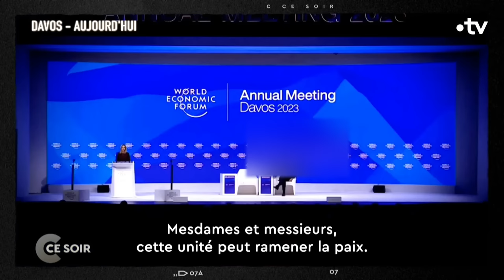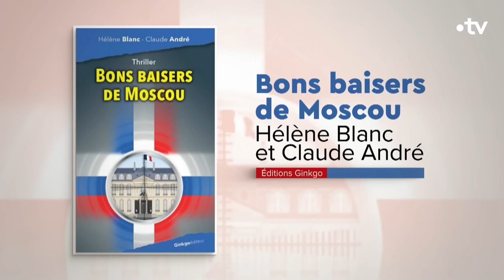Jusqu'où doit-on armer l'Ukraine ? - C Ce soir du 17 janvier 2022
Pour voir la suite du débat

La bataille de plus en plus féroce entre des Ukrainiens qui demandent plus d’aide militaire aux Occidentaux… et des Russes, qui misent eux sur la chair à canon, sur ces centaines de milliers de soldats mobilisés, qui tombent par centaines chaque jour, dans une version ukrainienne de la bataille de Verdun… La violence russe semble avoir atteint son paroxysme… Alors dans ce contexte, faut-il livrer plus vite des armes plus puissantes ? On en débat avec :

📌 Jean-Dominique MERCHET, Journaliste à l’Opinion, spécialiste des questions militaires et internationales, auteur du blog « Secret Défense »
📌 Nicolas TENZER, Directeur de la publication de Desk Russie, enseignant à Sciences-Po, président du Centre d’étude et de réflexion pour l’action politique (CERAP)
📌 Anna COLIN LEBEDEV, Maîtresse de conférence en sciences politique à l’université Paris-Nanterre, spécialiste des sociétés post soviétiques, auteure de « Jamais frères? Ukraine et Russie: une tragédie postsoviétique » aux éditions du Seuil (02/09/22)
📌  Jean-Maurice RIPERT, Diplomate, ancien ambassadeur de France en Russie (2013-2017), ancien représentant permanent de la France aux Nations Unies (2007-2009)
📌 Hélène BLANC, Chercheuse au CNSR, politologue, autrice de « Goodbye Poutine » aux éditions Ginkgo (02/23), autrice de « Les enfants de la Garde blanche » aux éditions Ginkgo (09/09/2022), autrice de « Bons baisers de Moscou » aux éditions Ginkgo (10/02/2022)